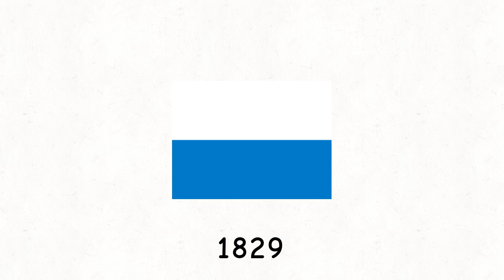Flag History: San Marino